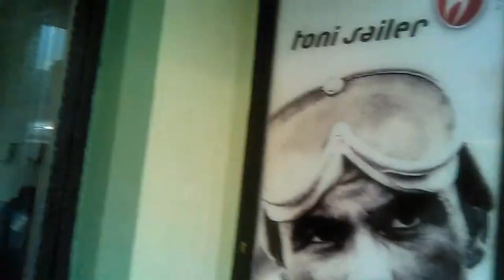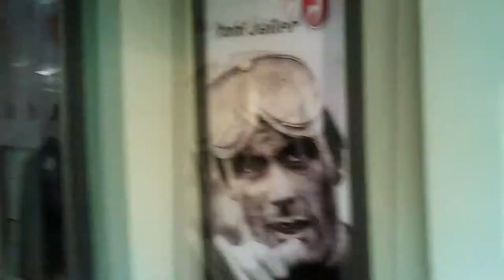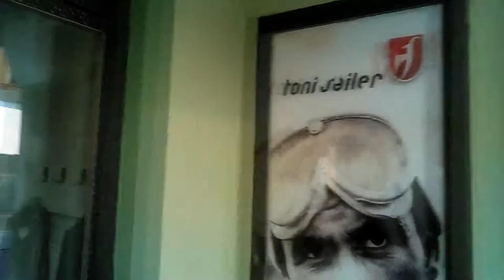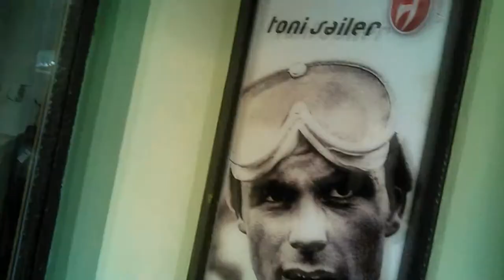Sifu on Toni Sailer Kitzbühel Favorite Son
Old-School vs New Millennium

Tiger Woods' ex Lindsey Vonn Skier

Implants and Cosmetic Teeth Work -- They mostly don't last...

SifuSlim.com

COMMENTS CAVEAT
Kindly leave thoughtful and helpful comments below.

Kindly be honorable and maintain decorum. Silliness is encouraged.